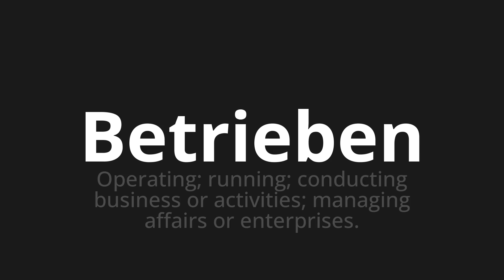How to pronounce Betrieben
Master the Pronunciation of 'Betrieben which did mean' - which means : Operating;Running;Conducting Business or Activities;Managing Affairs or Enterprises. 📝 with @PronunciationGerman 🎓🗣️ - [Your Guide to German]

Learn to pronounce 'Betrieben' perfectly in German with our easy and engaging tutorial by @PronunciationGerman! 📖📽️ In this comprehensive video, we provide you with native speaker examples 🗣️👂 and phonetic breakdowns 🎵 to ensure you get the pronunciation just right.

How to say Operated in German